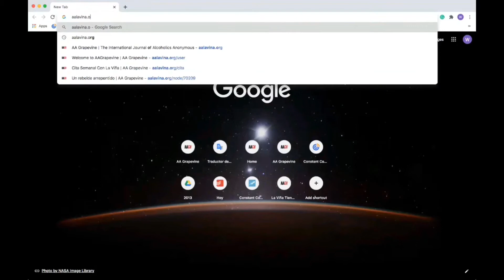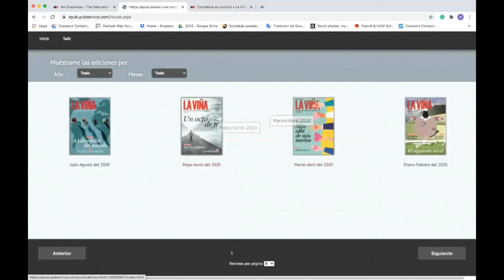El nuevo formato digital de la revista La Viña